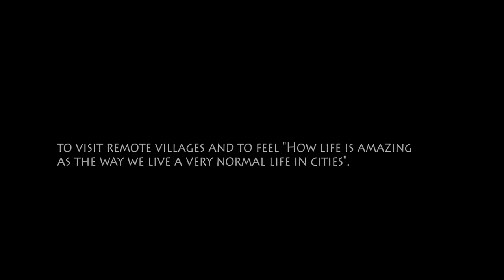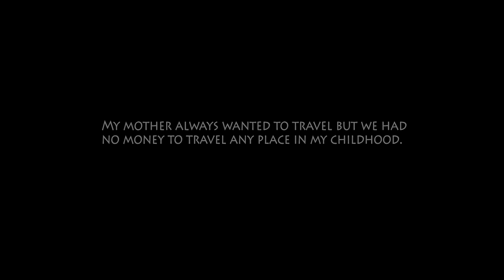Life looks awesome at 16499 FT. | A short docu film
A brief detail of the girl who made it possible

Name : Dr. Anusuya Ghosh
DOB : 8th November 1984
Place of birth : Harigram, Dakshin Dinajpur, West Bengal
Educational :
10 and 10+2 school : Balurghat Girls' High School
B. Sc : Mathematics (Bethune College), 2007
M. Sc : Mathematics (IIT Kharagpur), 2009
PhD : Optimization (IIT bombay), 2016
Current position : Post-doctorate (IIM Bangalore)

2. When do you start travelling and why do you love travelling ?

When I was doing PhD at Bombay I went to Kashmir for one conference. I took my mother with me. That was my first travel to a place so far away from native place. Seeing the beauty of Daal lake, Gulmarg, Pahalgao, Vaishno devi I felt the charm of travelling, I was all fresh. From that point, I start travelling. All my fears go away.

My reason of travelling have changed from time to time. At the beginning, I wanted to see a new world, a new place. After that, I started trekking to win mountains, to visit remote villages and to feel "How life is amazing as the way we live a very normal life in cities".Now I travel to explore new culture, people.

3. What kind of travelling you like the most?

Remote areas, small villages, mountains (cheap and budget travelling)

4. How do you manage your travelling?

I spend few amount from my scholarship and I save every month for my travel. Time ? Almost every month, i get holiday: if it is on friday or monday, i go to explore places nearby. I collect holiday list at the beginning of year and i plan my vacation plan accordingly.

5. What / who is your motivation ?

My mother always wanted to travel but we had no money to travel any place in my childhood. I got inspiration from her. I arrange long vacation plan for them every year.
My motivation comes from the point of knowing new things, to explore.

6. Share some of your memorable moments while travelling
Every travelling experience memorable one. I have real fear about water. When I was doing scuba-diving with my group in Malvan beach, my guide went down in the water, I did not. He came again said "Madam, dub jaiye". I scared a lot before sinking. But when i did, I loved it.

For waterfall rappelling, I was only one girl in the whole group. After watching the demo, I was about to faint. Everyone encouraged me. When I finisehd my rappelling, expert came to me and said " madam, aap ne bahat accha kiya..".

7. What is your suggestion to all the girls love to travel ?
 If travelling solo, hills are always safe. Do real research before reaching the place. Try to find out good travelling group, it is useful.

8. What is your next plan?
To explore south india